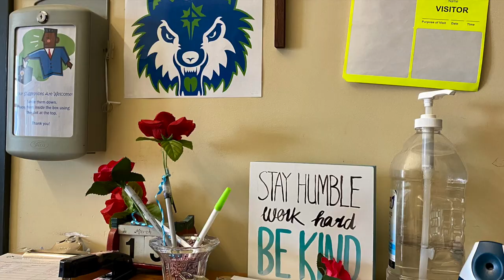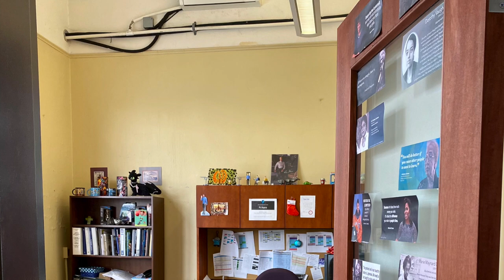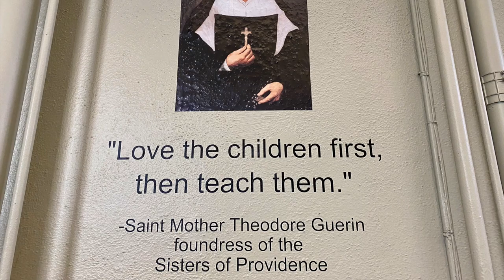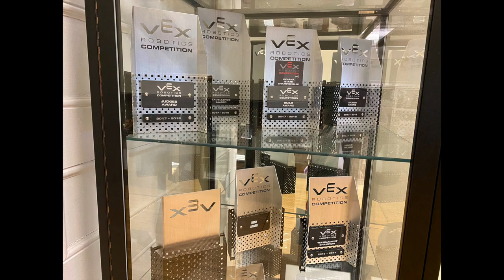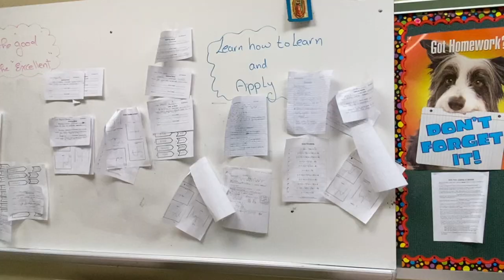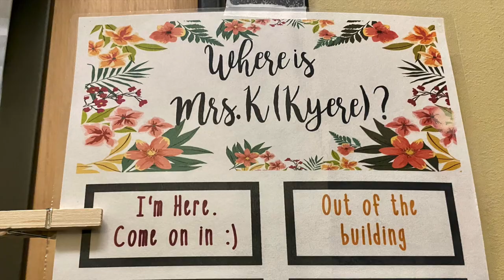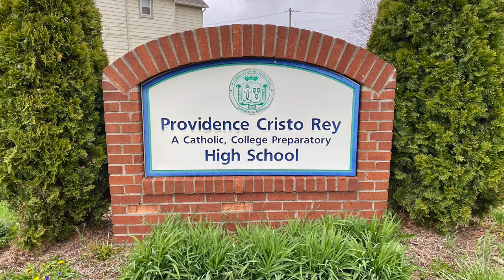Providence Cristo Rey Virtual Tour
Come join us for a  virtual tour of Providence Cristo Rey High School!

Want to learn more?
Want to join the Wolf Pack? Space is limited, so fill out your application today!